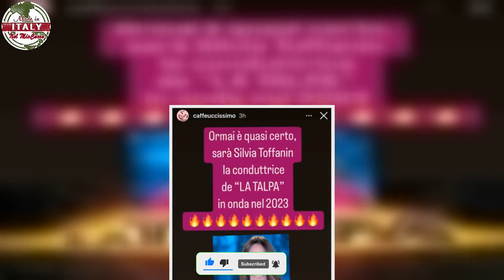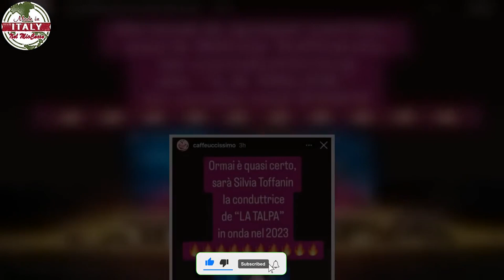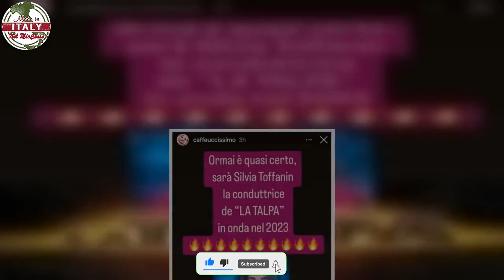Silvia Toffanin al settimo cielo, colpo di scena gli ha detto sì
Silvia Toffanin al settimo cielo, colpo di scena: gli ha detto sì | La notizia riempie il cuore di gioia
Silvia Toffanin dopo un lungo corteggiamento sembra aver detto si alla proposta che le è stata fatta da qualche tempo. La risposta affermativa ha fatto gioire una persona molto importante.